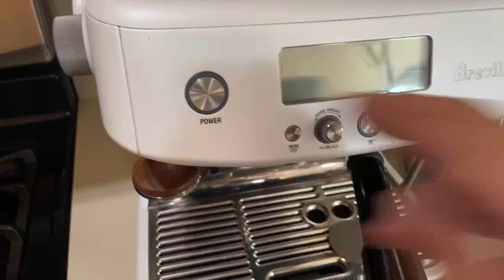Are you in a Coffee Rabbit Hole? | Breville Barista Pro and Tools | Best Coffee Machine for Home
IMS 18g Basket
Paper Punch 54mm (1.75") Breville Basket